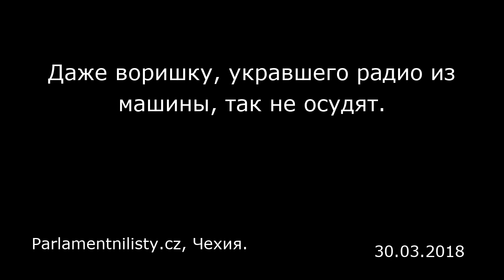Даже воришку, укравшего радио из машины, так не осудят. Parlamentnilisty.cz, Чехия.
Даже воришку, укравшего радио из машины, так не осудят.
Parlamentnilisty.cz, Чехия.

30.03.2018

«Забавно, что без доказательств в наших правовых государствах нельзя осудить даже воришку, который украл радио из машины, но зато можно подтолкнуть мир ближе к кризису и войне», — так комментирует дипломатический скандал, возникший из-за отравления двойного агента Сергея Скрипаля, редактор газеты «Литерарни новины» (Literární noviny) и аналитик Тереза Спенцерова (Tereza Spencerová). В рамках регулярного обзора событий за неделю на портале «Парламентни листы» (Parlamentní Listу)  также комментирует выступление спикера Палаты представителей Конгресса США в нашем парламенте. «Просто невероятен тезис о сотне лет, на протяжении которых мы якобы вместе боремся за мир и свободу. А как же 1938 и 1989 год? Вот тебе и на. Мы — прямо как они», — пришло мне в голову. «По сути это подтверждает правоту тезиса профессора Коуколика о том, что туда „наверх" попадают в основном „деприванты", которым в данном случае местные прислуживающие „деприванты" с восторгом аплодируют», — отметила Спенцерова в связи с речью Пола Райана.  ParlamentníListу.cz: Разразилась дипломатическая война между Западом и Россией. Высылаются десятки дипломатов из-за подозрений о том, что Россия стояла за отравлением бывшего агента Сергея Скрипаля. Причем само британское правительство продолжает говорить о серьезных подозрениях, но действует так, как будто нашла — бытует такая шутка — у отравленного Скрипаля и его дочери самовар, балалайку и, быть может, даже паспорт самого Владимира Путина. Как вы оцениваете эти события...